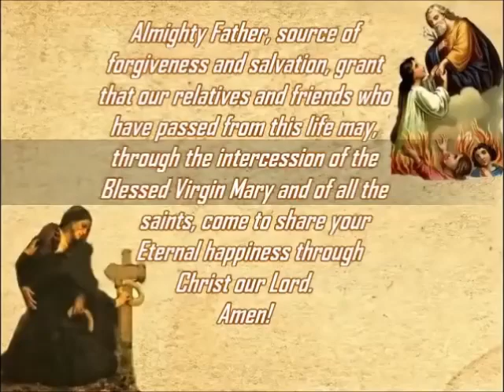ALL SOULS DAY - Ultimately there are only two final destinations: HEAVEN or HELL.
ALL SOULS DAY - November 2nd

Ultimately there are only two final destinations: HEAVEN or HELL.
Let's pray today for the souls in Purgatory.